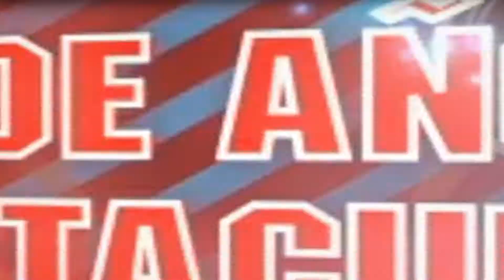Promo SUPER MEGABAILE Fin De Año 31 de Diciembre Hotel Jaragua 2013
SUPER MEGABAILE 31 de Diciembre con:
Johnny Ventura, Wilfrido Vargas, Los Hermanos Rosario, El Clasicom, Omega y Fernando Villalona Reservaciones y Venta de Boletas: / / /